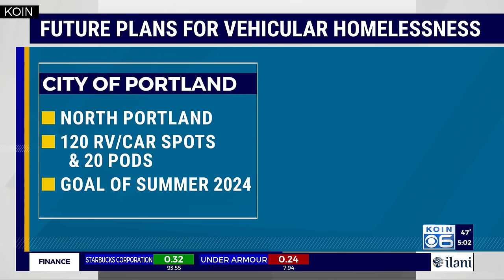‘In our backyard at night’: Dozens of RVs, cars return to NE Portland neighborhood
Shortly after residents in the Argay Terrace neighborhood expressed concerns over RV encampments surrounding their homes, a shelter opened for the vehicles to clear the area.